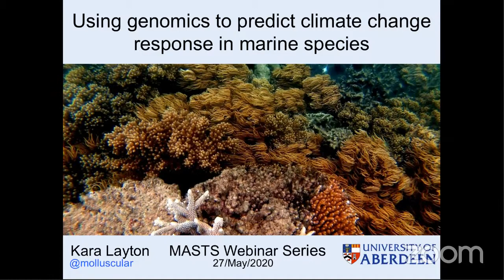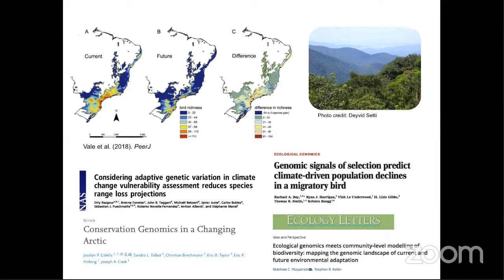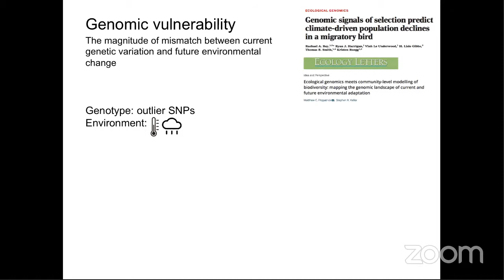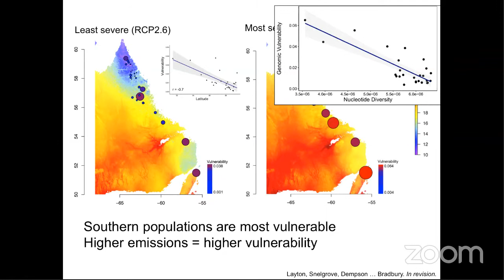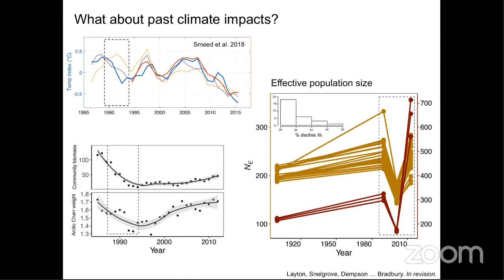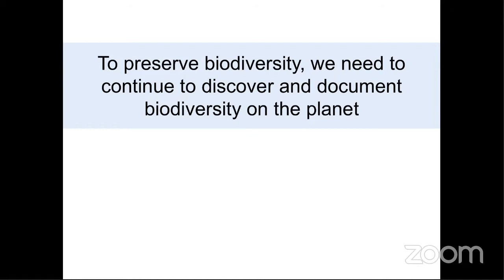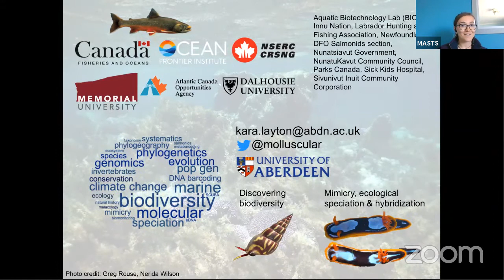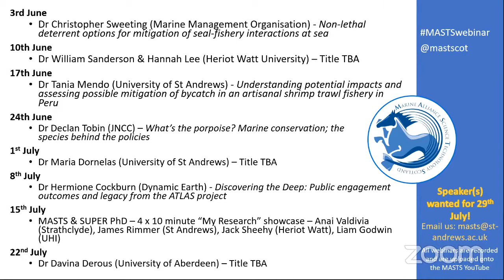MASTS webinar - Dr Kara Layton (27 May 2020)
Dr Kara Layton (Aberdeen University) presents Using genomics to investigate climate change response in marine species.
QUESTIONS BELOW

Understanding how species will respond to climate change is critically important given the current biodiversity crisis. Here, I will demonstrate the power of genomic data and machine learning approaches for investigating past and future climate-linked loss, using Arctic Charr (Salvelinus alpinus) from northeastern Canada as a case study. I will discuss potential impacts on food security as well as future directions for this work, including applying these methodologies more broadly across marine organisms and ecosystems.

QUESTIONS:
- The RDA1 represented about 80% of the genetic variation and explained as owing to latitudinal/temperature-related differences. Did RDA2 represent most of the remaining variation, and, if so, any thoughts on the underpinning mechanisms behind this?
- What sorts of biological processes are associated with the SNPs? That is, what sorts of biology is potentially ‘evolvable’, or on the other hand is not evolvable and hence a pinch-point for vulnerability?
- Would the genomic methods applied in this study be the most effective when used in other kinds of marine environments in your opinion?
- You mentioned intertidal systems, any work or interest in the algae?